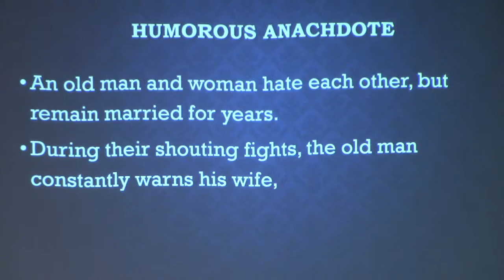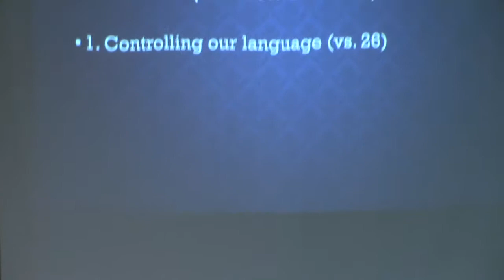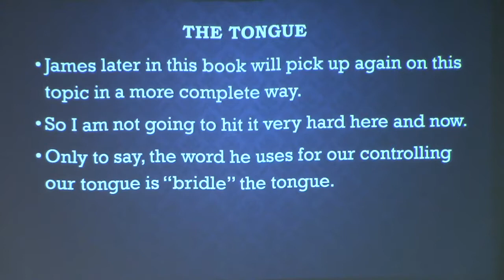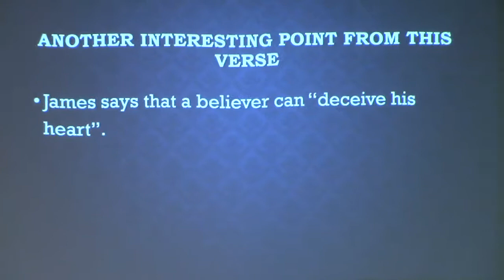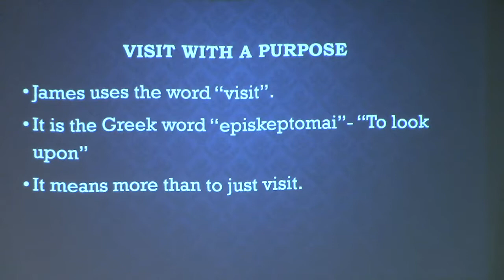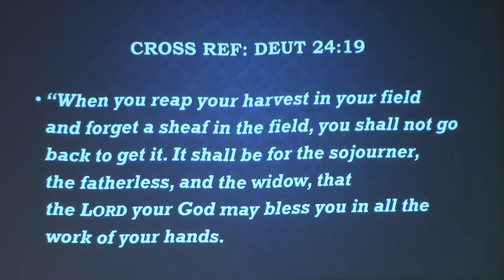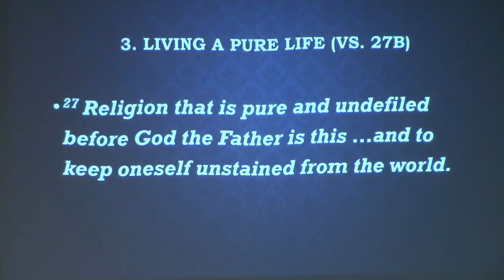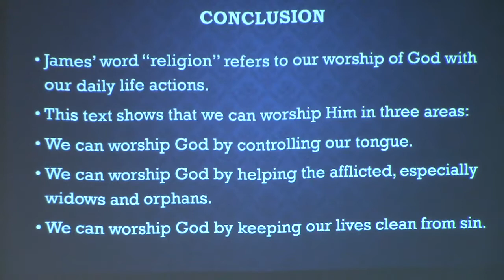True Religion - James 1:26-27 - Series on James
This week Pastor Herrick preached from James chapter 1, verses 26 and 27. His message was entitled “True Religion.” James says that true religion, that is, our worship of God in our daily lives, can be done by controlling our tongue, by helping those in distress, and by living pure lives.